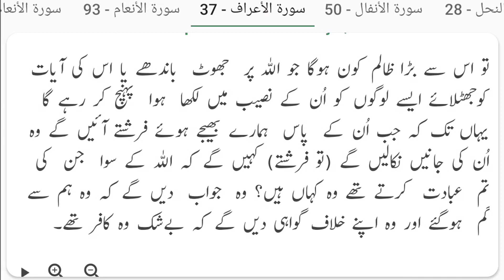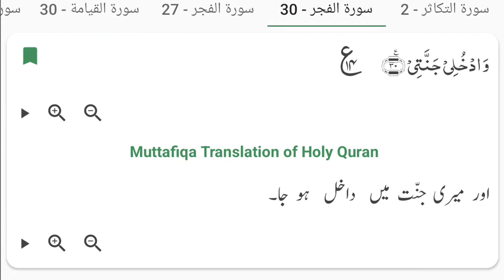Tazkira Maut (Death) | Quran subject.19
تذکرہ موت
In today's video, we will be discussing a very important topic that is mentioned in the Holy Quran - the remembrance of death. I have curated all the relevant verses from the Quran that talk about death and have arranged them in a meaningful order for you. By the end of this video, insha'Allah, you will have a better understanding of this concept in the light of the Quran. So, without further ado, let's dive into the video and explore the significance of remembering death in our lives. Let's begin!